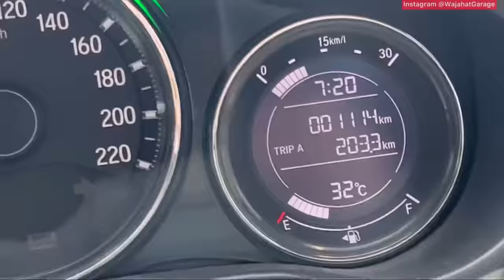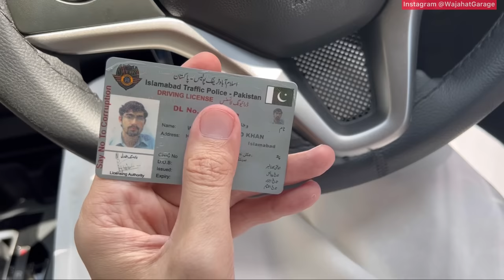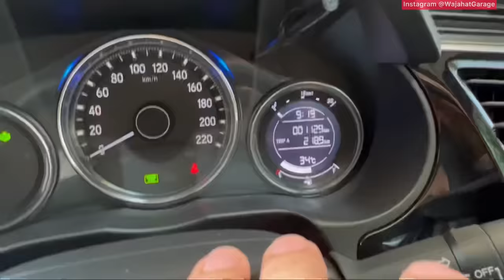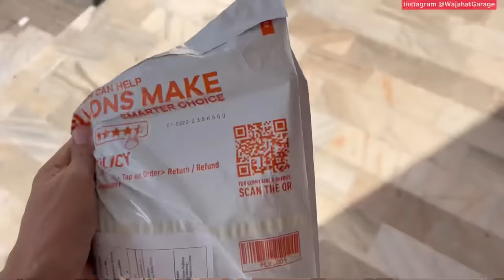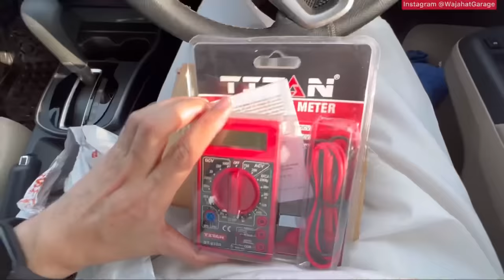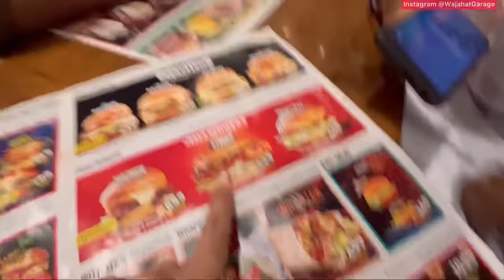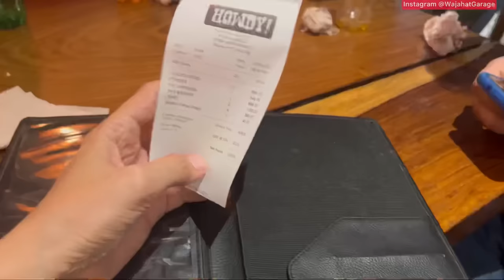Driving License Renew Krwa Lya😍 | Petrol🥵 Aftari Friends k Sath 🥳 | VLOG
Enjoy Vlog with Me :)